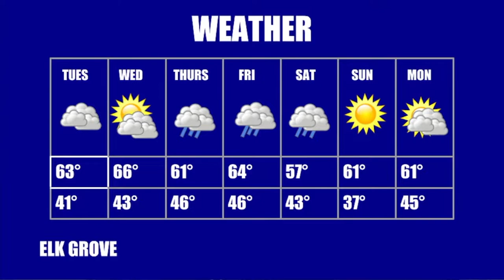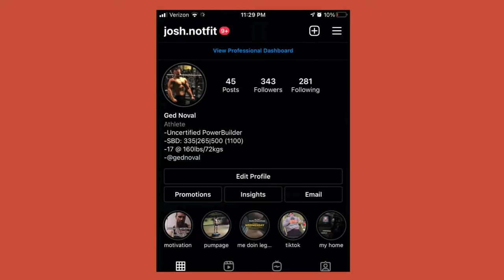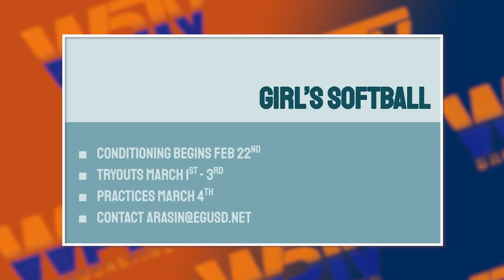COHS WPTV - 2/19/21